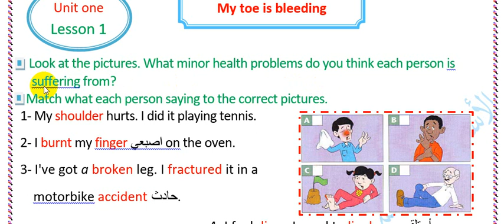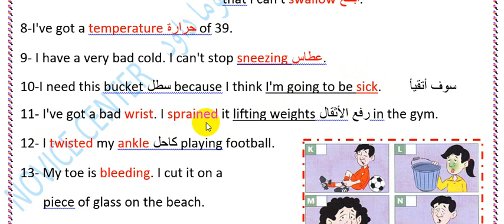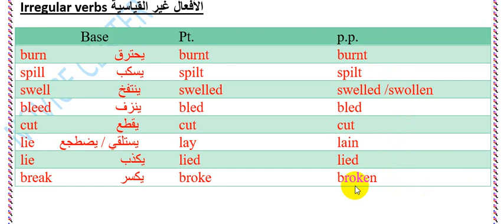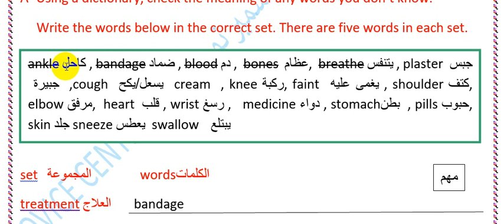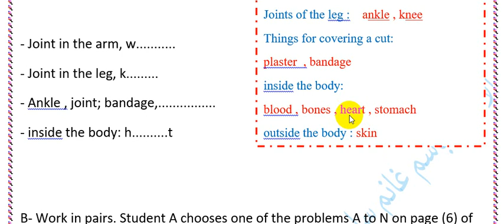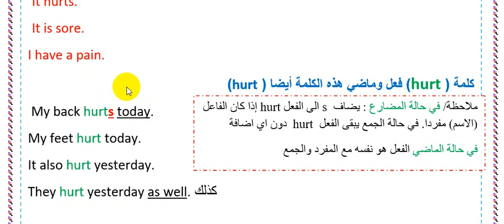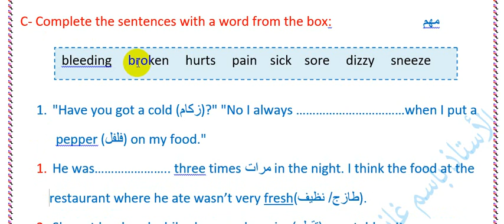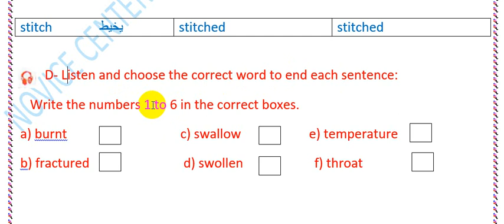الوحدة الاولى الدرس الاول My toe is bleeding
اعدادية خزنة للبنين...
اللغة الانكليزية.
الوحدة الاولى  الدرس الأول
اصبع قدمي ينزف
عزيزي الطالب تحتاج أن تحفظ كلمات الدرس لانها مهمة حيث يمكن أن تأتي على شكل اختيارات ( معلقات) وتضعها في الفراغات الخاصة بها
وايضا الكلمات التي تخص المفاصل والعلاج والأفعال وداخل وخارج الجسم
لا تنسى التمرين في كتاب النشاط مهم ايضاً
ملاحظة هناك خطأ في تسلسل الأرقام بالنسبة لتمرين c
ملاحظة / ملزمة الوحدة الأولى موجودة في برطلة  مكتبة أنيلا
مقابل إعدادية الشهيدة شموني للبنات
أيضا ملزمة الوحدة الأولى مدعومة بالباركوت حيث بإستخدام قاري الباركود وتوجيه الكاميرا الى الكود يمكن أن يحولك الى الفيديو على اليوتيوب حيث شرح ذلك الدرس
في نهاية الملزمة حل لتمارين النشاط وأيضا اسئلة وزارية تخص الوحدة

الاستاذ باسم غانم سليم
نينوى / برطلة
اعدادية خزنة للبنين
صفحة الفيس : الاستاذ باسم غانم سليم
التيليكرام   على الرقم